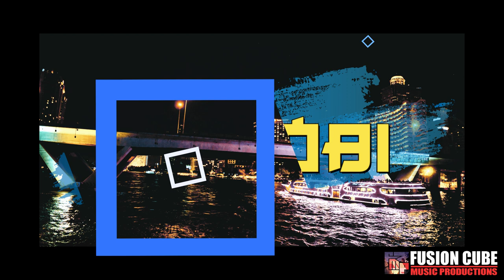Free to Use Music - Mix 6 (EDM/Japanese Beat/Gaming )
EDM Music for Gaming
For Vlogs, Projects, and Other Creative Works

Feel Free to Download the Music
Ninja - 0:00 - 3:05

Shinobi - 3:06 - 6:50

Stronger - 6:51 - 10:30

LTBK - 10:31 - 14:18

Like only 1 or 2 Tracks?